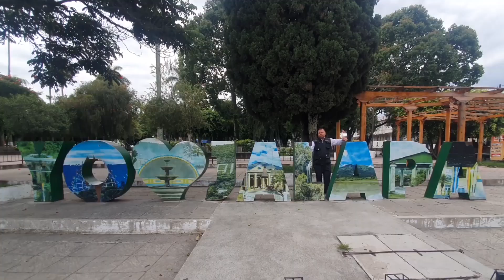Denuncian irregularidades en la aprobación de proyectos